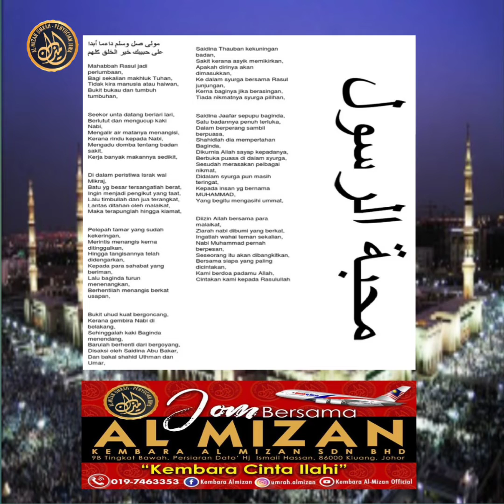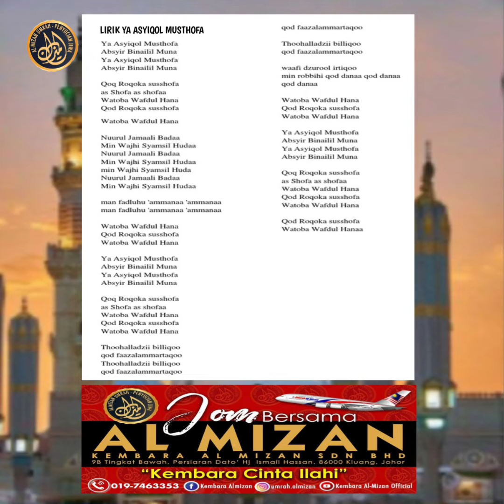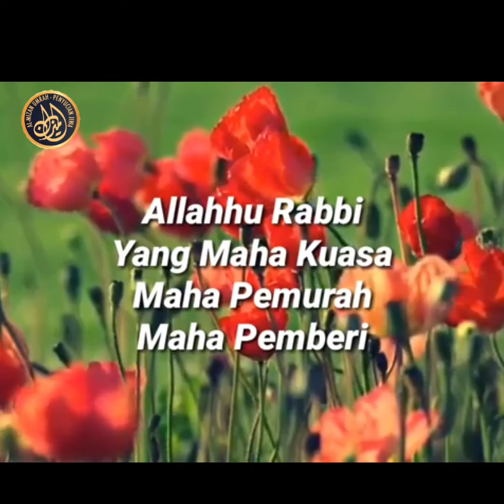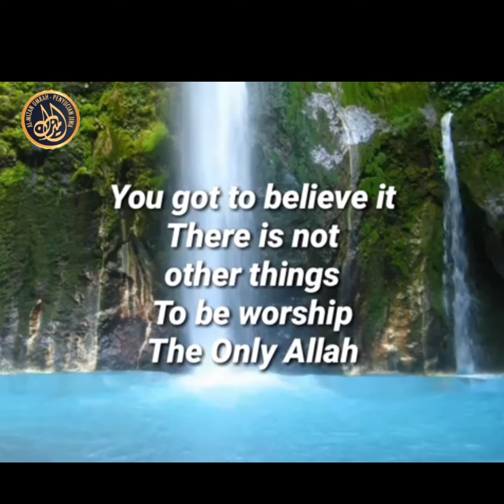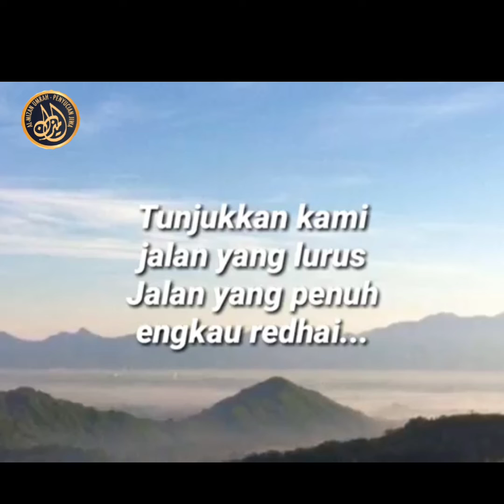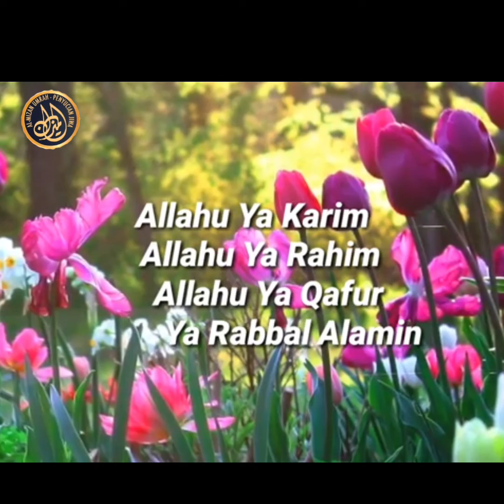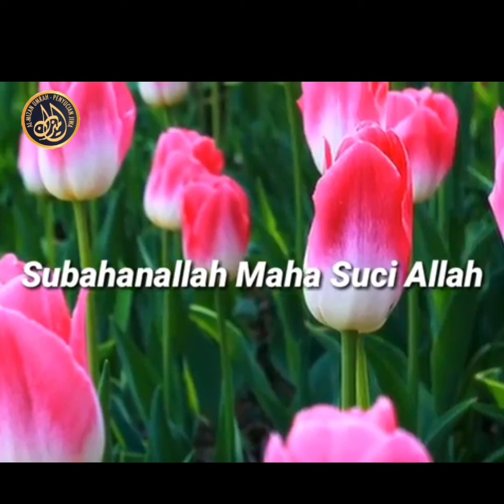PROGRAM SELAWAT AL-MIZAN